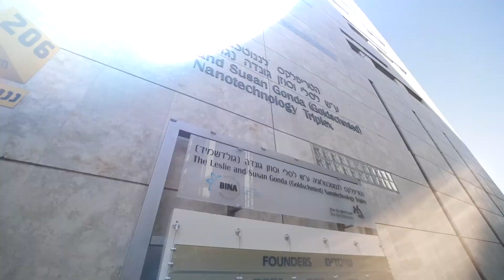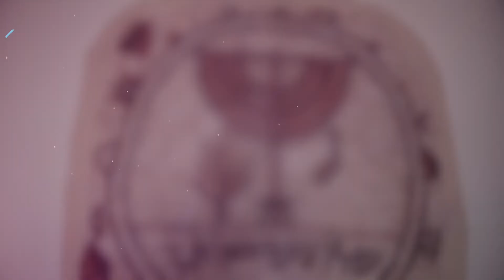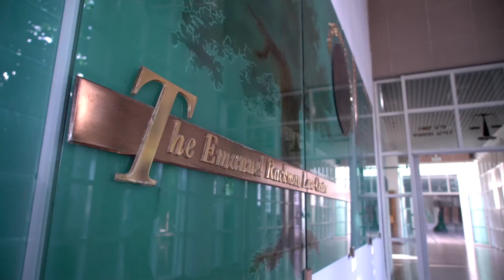Bar Ilan University: Impacting Israel and the World (Remix)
Come and see how Bar-Ilan University in Israel is impacting Israel and the world. We are a leading educational institution in the sciences and in Jewish Studies. We are helping to shape the future leaders of Israel.